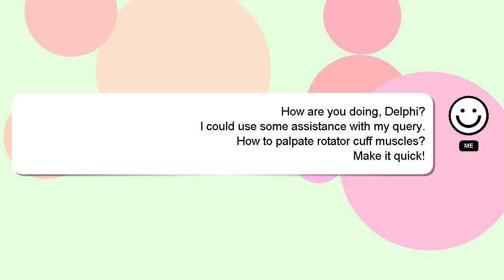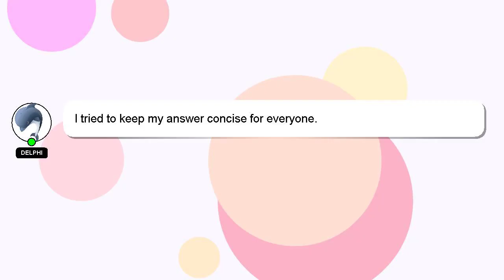How to palpate rotator cuff muscles?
A brief introduction of myself, Hello, I am Delphi. Allow me to support you in answering your questions. - How to palpate rotator cuff muscles?

If you require more detailed information, please don't hesitate to comment or chat with me. If you provide an answer, I will 'heart' it as a sign of gratitude.

*2 What we are experimenting :*